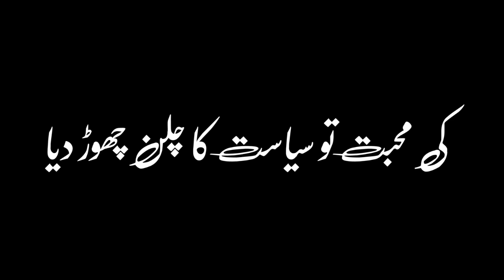Shikayat Black Screen Whatsapp Status